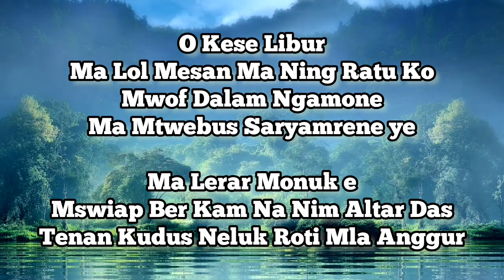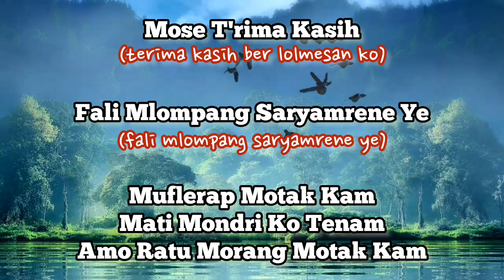Purbo Yempormase - Mose T'rima Kasih | Lagu Rohani Tanimbar Terbaru (Official Lirik Video)